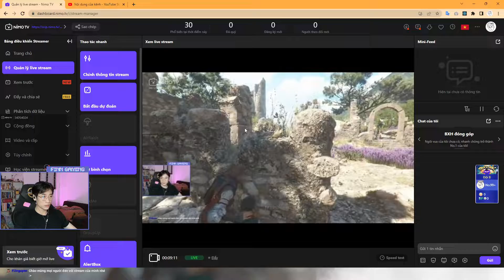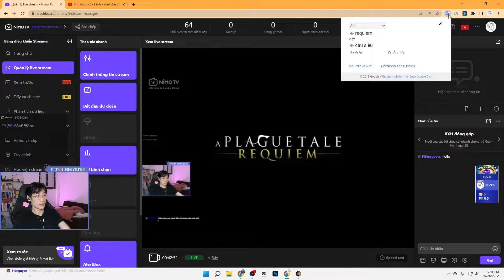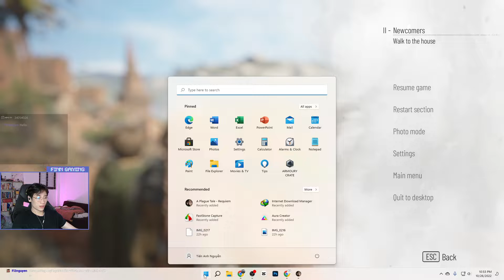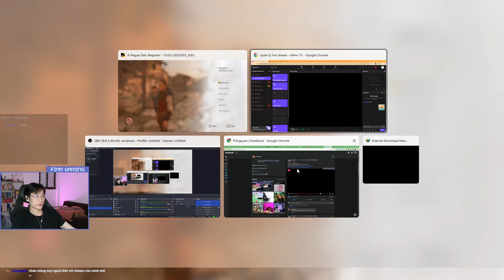A Plague Tale: Requiem #1: Cuộc hành trình mới bắt đầu. Nơi mới đáng sợ hơn cả nơi cũ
Xem lại hàng ngày tại:
Lịch trình stream: 22:00 hàng ngày trên Nimotv.